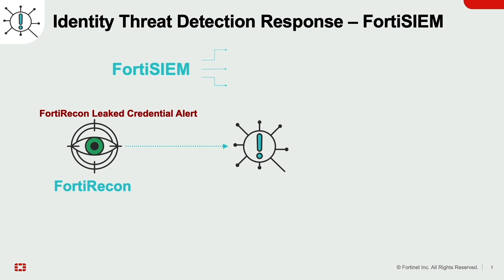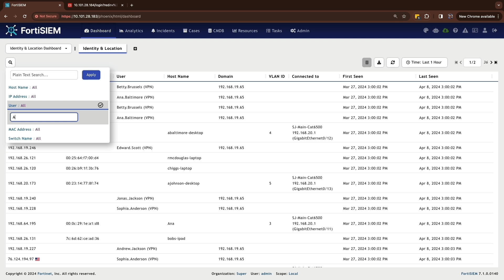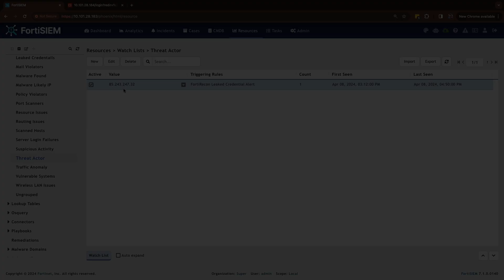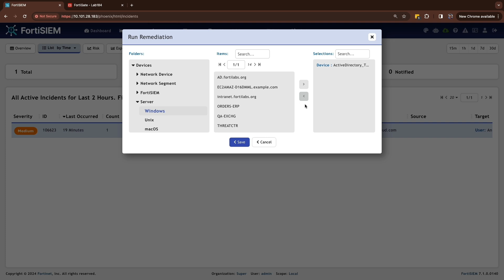Identity Threat Detection and Response | FortiSIEM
FortiSIEM helps in implementing the ITDR framework by offering seamless integration, advanced detection, and efficient response methods.

FortiSIEM leverages the Fortinet-Fabric or Rest-API channel to gather alerts from FortiRecon. Subsequently, FortiSIEM uses real-time monitoring, event correlation rules, the Identity Location Dashboard, and Watch Lists to identify potential identity threats. When a threat is detected, FortiSIEM responds by blocking the IP address.

Learn how FortiAI uses GenAI to guide, simplify, and automate security analyst activities

How SecOps teams can combat threats with the Fortinet Security Fabric